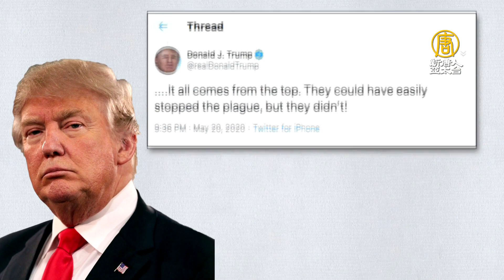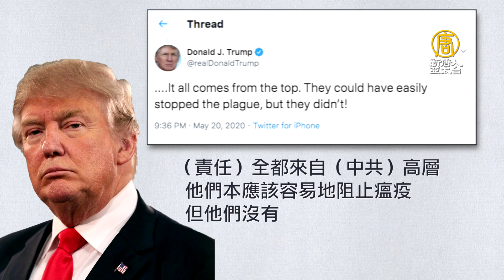川普駁斥中共發言人 指中共高層應對疫情負責